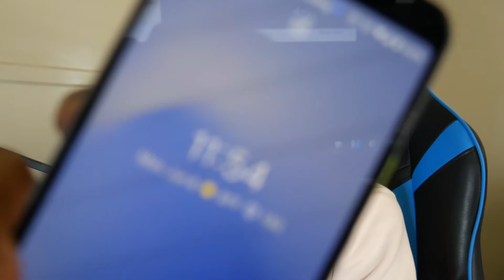"Lets Try To Knock This Out" - The Last of Us Remastered (Part One)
One Thing... I'm gonna TRY!

Seriously though, thank you for tuning in and reading this. I appreciate it a lot, don't forget to pursue your dreams to.